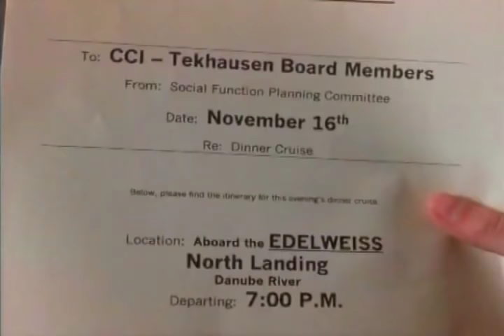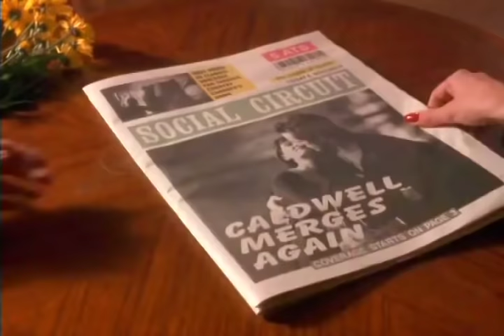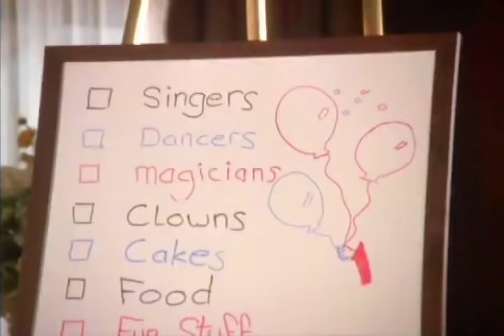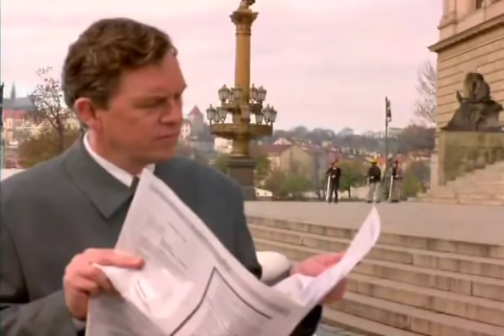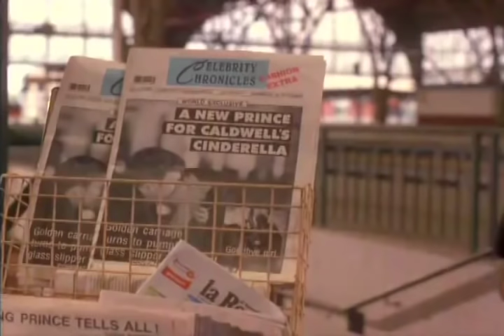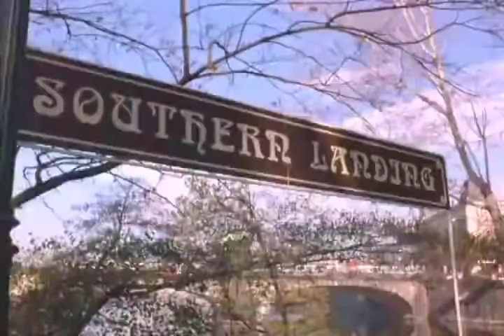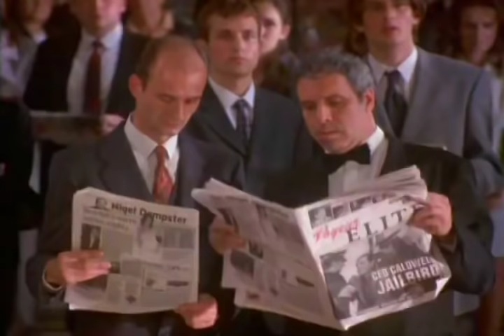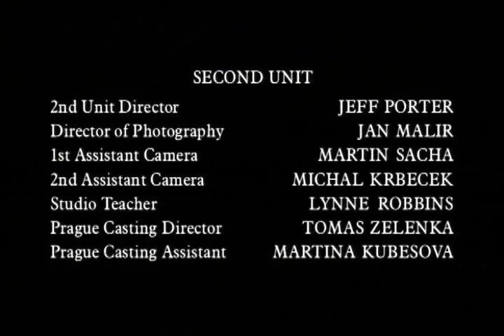Au Pair 2